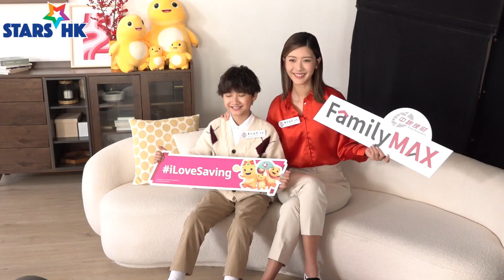余香凝黃梓樂拍攝「中銀理財」FamilyMAX 全新新春廣告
余香凝 黃梓樂 余香凝（Jennifer）剛獲2023年度香港電影評論學會大獎「最佳女演員」殊榮。近日即被邀為中國銀行（香港）（「中銀香港」）「中銀理財」FamilyMAX 拍攝全新「iLoveSaving」新春廣告，絕對「龍」運當頭！Jennifer更特別帶同活潑可愛的2歲半囡囡 Clare 一同參與廣告拍攝，為現場帶來不少歡樂氣氛。此外，《年少日記》的黃梓樂也分享了如何使用利是錢，並向大家提前拜個早年。